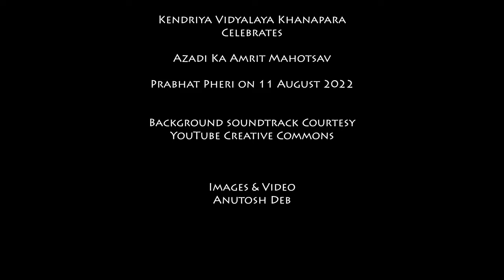Azadi Ka Amrit Mahotsav: Prabhat Pheri